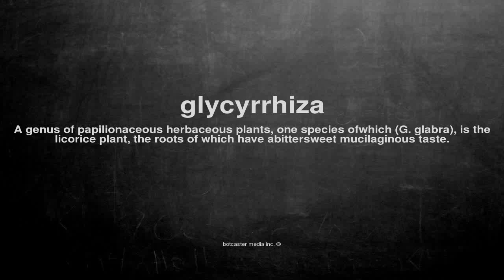What does glycyrrhiza mean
What does glycyrrhiza mean in English?